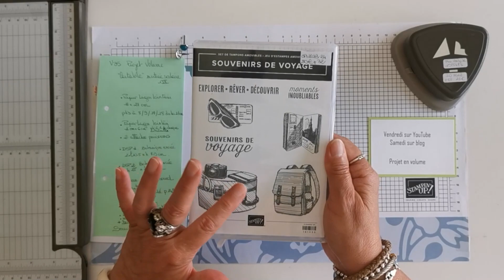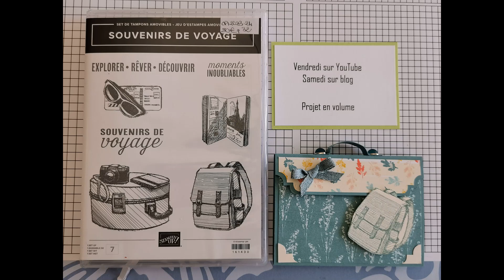2023 V35 CARTABLE PROJET EN VOLUME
Aujourd'hui, je vous propose de créer un cartable en volume, très simple pour y glisser un petit cadeau.